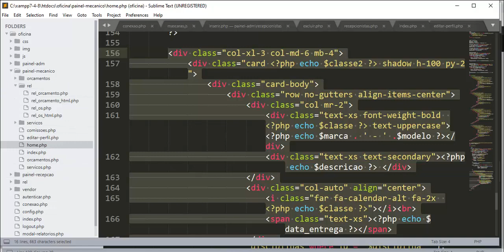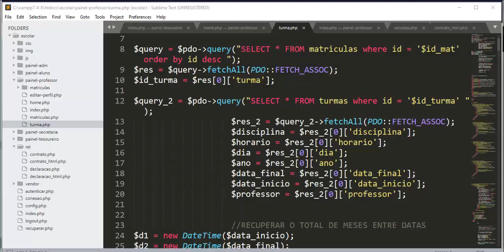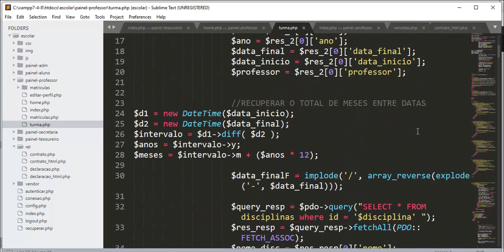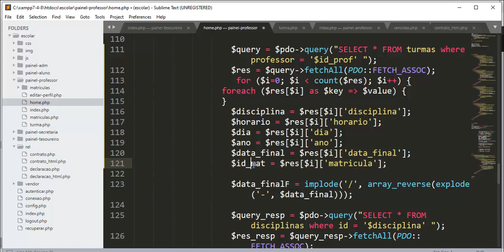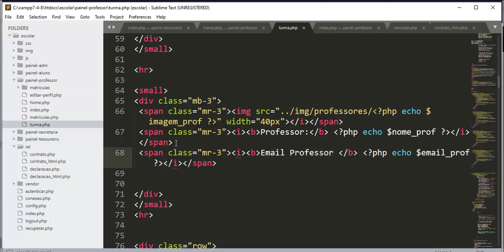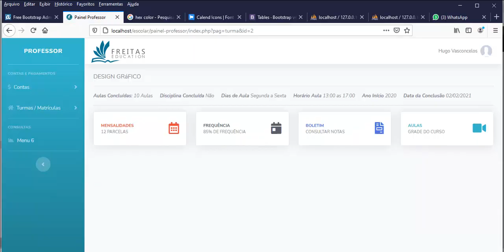Gestão Acadêmica - Aula 04 - Mostrando turmas do professor